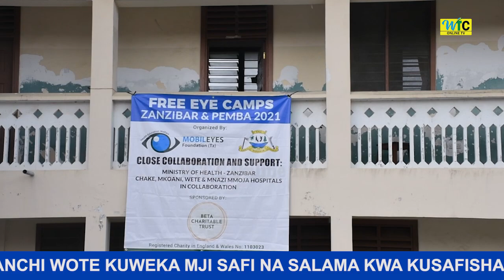MADAKTARI BINGWA WAKIKAMILISHA MATIBABU YA MACHO BURE HOSPITALI YA WETE PEMBA